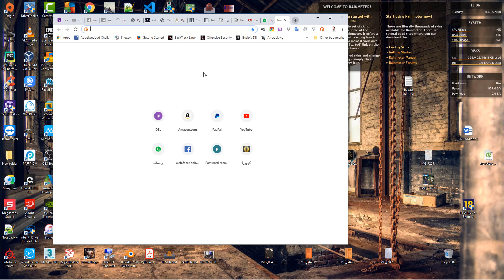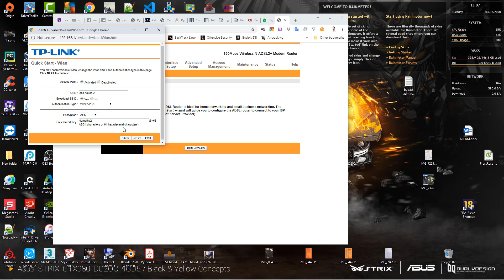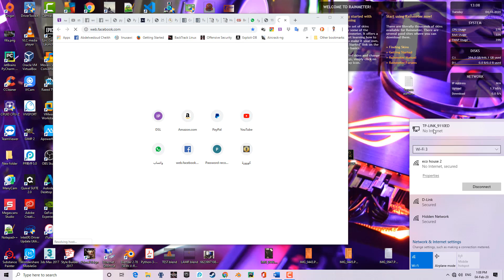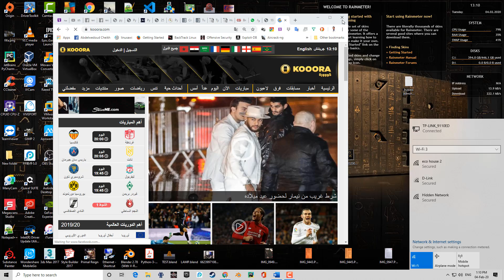إعدادات الإنترنت في رواتر TP-LINK